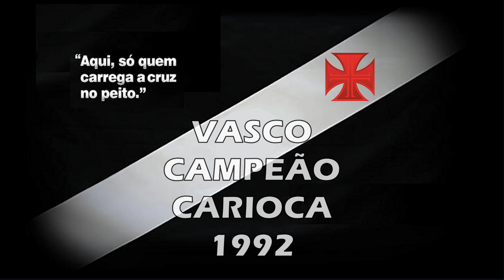Vasco x Americano - Campeão Carioca 1992 (TG) "Há 32 Anos"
Torcida Vascaína em todo o Mundo, esse é mais um vídeo do nosso canal, uma vitória histórica do nosso Vascão sobre o Americano pelo Carioca 1992: 3 x 0. Vascão rumo ao Título, Inesquecível!

Vasco 3 x 0 Americano

Data : 17/09/1992

Local : Estádio Godofredo Cruz (Campos - RJ)

Arbitro : Daniel Pomeroy     Público : 2.625

Gols : Valdir (Vasco 37/1ºT), Bismarck (Vasco 12/2ºT) e Roberto Dinamite (Vasco 33/2ºT)

Time do Vasco: Carlos Germano, Luís Carlos Winck, Jorge Luís, Alê e Cássio; Luisinho, Leandro, Bismarck; Edmundo, Valdir e Roberto Dinamite (Hernande)

Técnico : Joel Santana

Saudações Vascaínas!